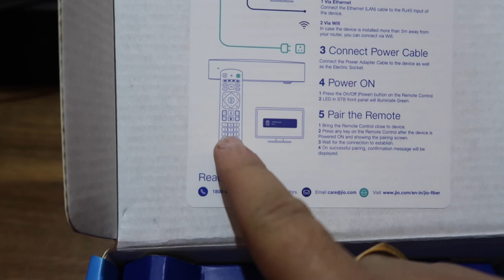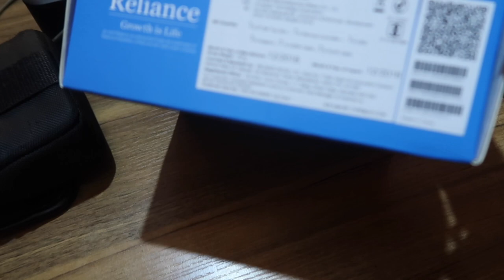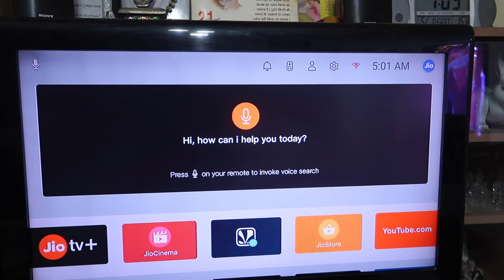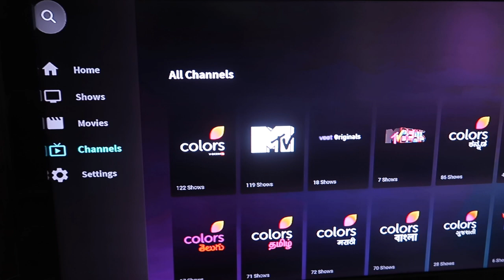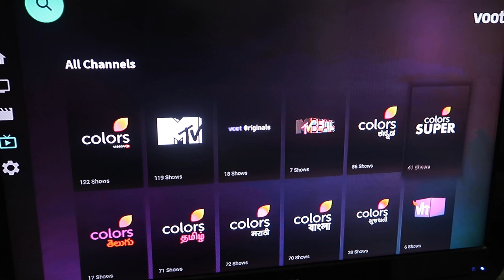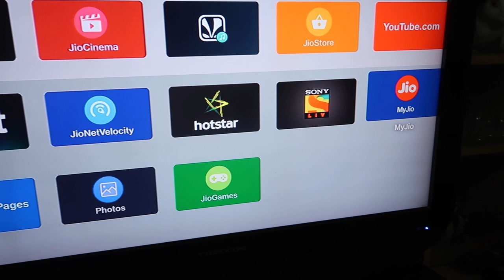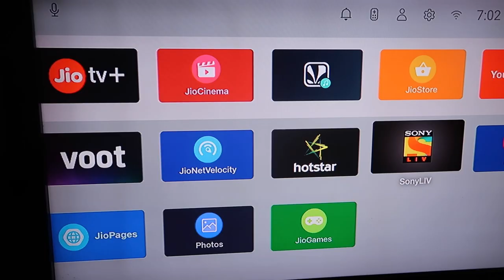Jio set top box arrived : full details : review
This video is about "Jio set top box arrived : full details : review"

Microphones:
zoom h2n

Gimbal I use :